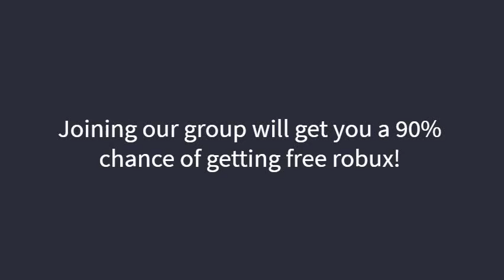how to get easy rebirths! - Roblox Ice Cream SImulator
Easy rebirths! Only starting at 10B coins!
YAY!!